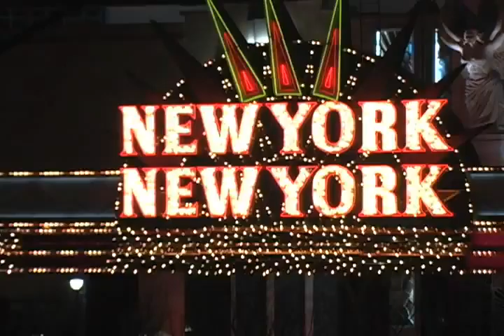Las Vegas Night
2nd Commercial